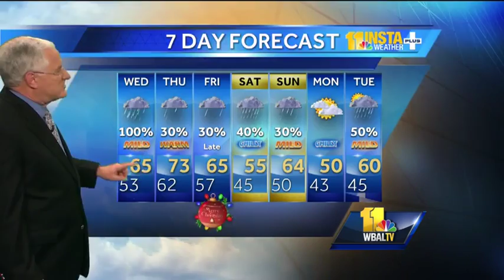Scattered clouds, temps in 50s Tuesday evening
During the Tuesday evening weather forecast, John says we can expect scattered clouds, patchy fog and temperatures in the 50s.